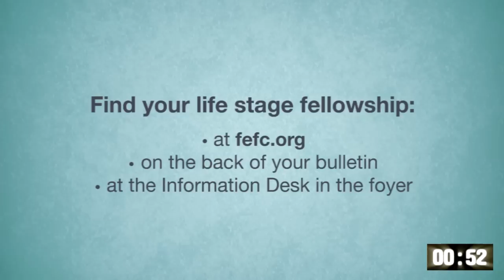FEFConnect // 11.04.12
- Invite a friend, neighbor, coworker or your hair stylist to church this Sunday.  It never hurts to ask, right?  Right.

- Kidz Blitz: Friday, November 16 at 7:00 PM here at FEFC, for kids 4 years old - 5th grade

- Join a Life Stage Group!  Find out more at fefc.org.